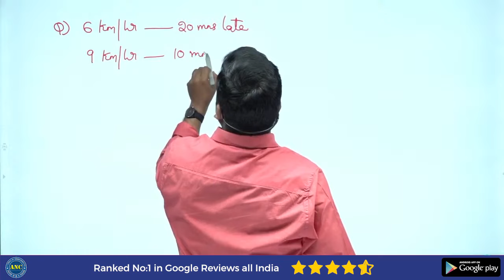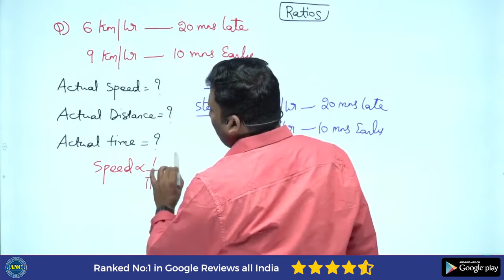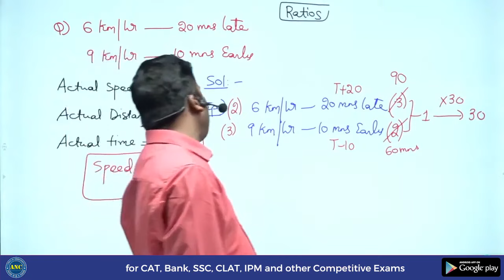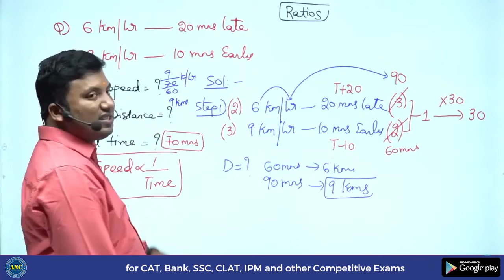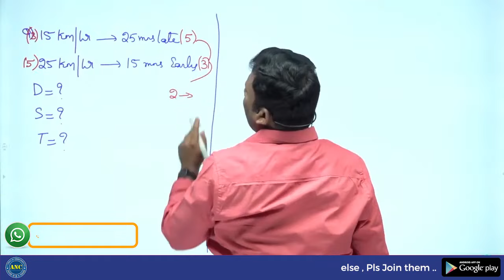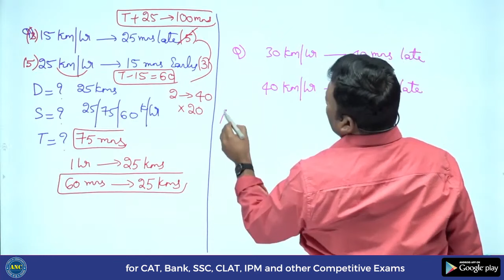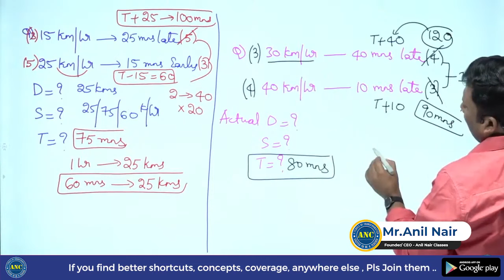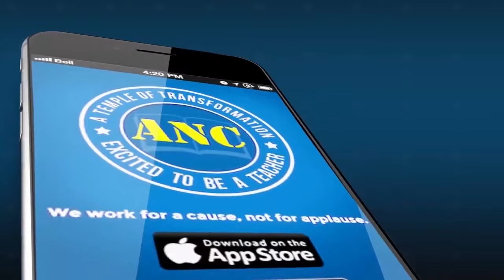Mathematics is not just Solving X | It is also figuring out WHY | Concept -7 | Download ANC App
Helpline:- 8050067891 to know live batch course at lowest cost.

👉Important Key Points:
1.. Reasons to enroll for ANC video classes

1. Different angles to simplify each topic using lateral thinking & common sense
2. Focus on Concepts and not just Problem Solving.
3..Different techniques for problem-solving taking concepts to an advanced level.
4. Application of unique shortcut techniques in Quant/ LRDI and Verbal.
5. Focus on maximizing scores in minimum time.

 వాస్తవ ఫీజు :  Rs.3499

(Rs.1499/-  మొదటి  1000 రిజిస్ట్రేషన్స్ కు మాత్రమే)

తెలుగు లో 120 గంటల లైవ్ క్లాసులు
అన్ని క్లాసులు  'మ్యాజికల్ షార్ట్ కట్స్' తో  అనిల్ నాయర్ సర్ మాత్రమే తీసుకొంటారు
400 గంటల రికార్డెడ్ క్లాసులు (ఆప్టిట్యూడ్ + వెర్బల్ + రీజనింగ్)- English lo

200 టెస్ట్స్ - అనలిటిక్స్ తో ( మీ పరీక్షా పెర్ఫార్మన్స్ విశ్లేషణ)

1500 పేజీల స్టడీ మెటీరియల్
పైవన్నీ - మీరు రాయబోయే 60 + పోటీ పరీక్షల  అన్ని ఆప్టిట్యూడ్ సబ్జక్ట్స్ ను కవర్ చేస్తాయి

లైవ్ క్లాసుల టైమింగ్స్ : సోమవారం, బుధవారం, గురువారం, శుక్రవారం - 10 వారాలు - సాయంత్రం-   4pm-5.30pm; 7pm-8.30pm